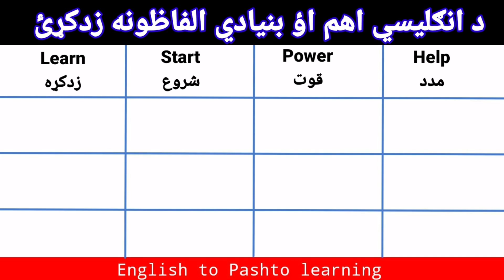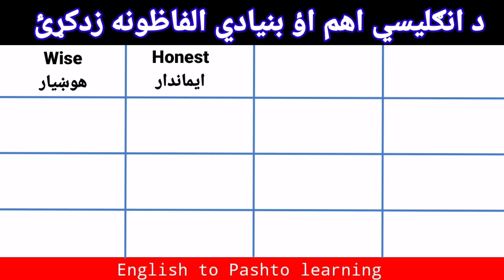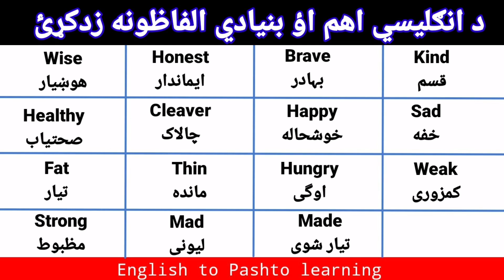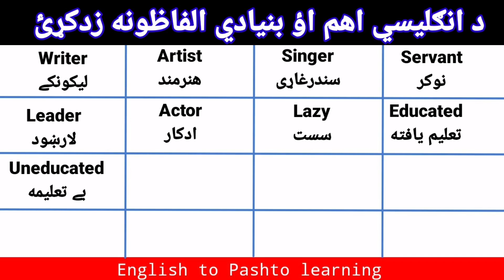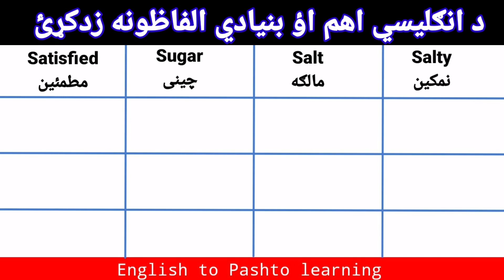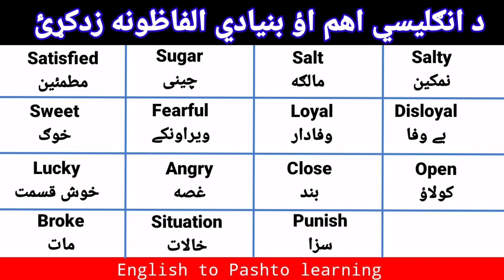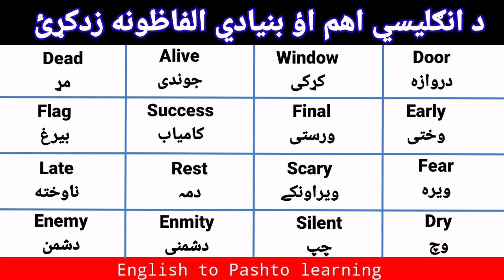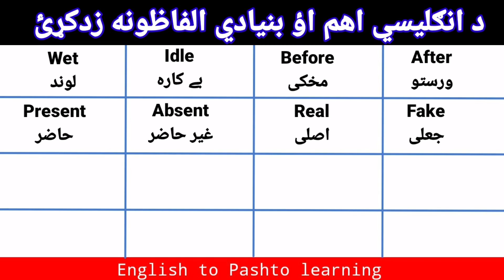English vocabulary in easy Pashto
in this class you can learn English many vocabulary in easy Pashto and many more classes through this channel